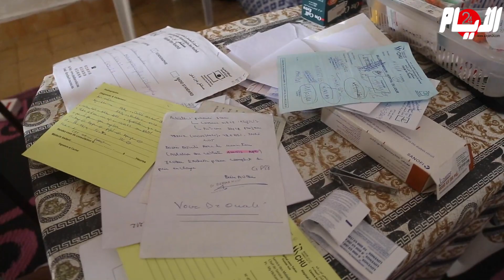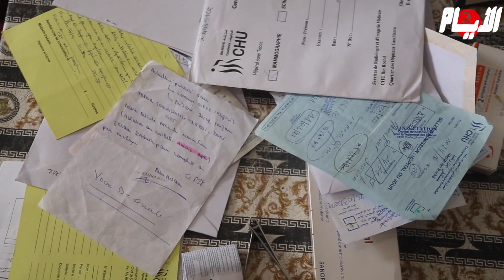"بالدموع امرأة تبوح بقصتها مع اللقاح: "كنتنفخ وعطاوني موعد على عام باش ندير السكانير